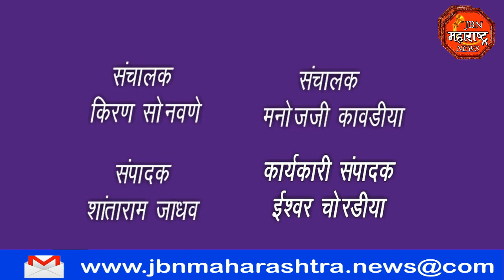jbn maharashtra news jalgaon 1